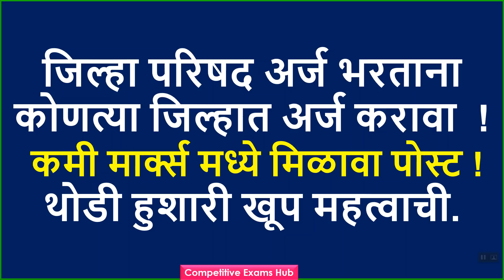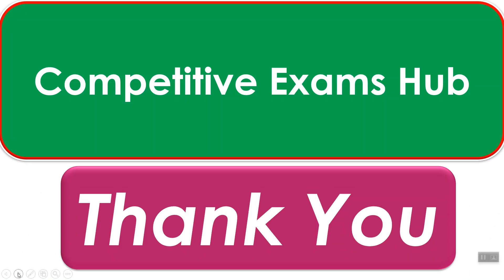जिल्हा परिषद अर्ज भरताना कोणत्या जिल्हात अर्ज करावा ! कमी मार्क्स मध्ये मिळावा पोस्ट !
जिल्हा परिषद अर्ज भरताना
कोणत्या जिल्हात अर्ज करावा  !
 कमी मार्क्स मध्ये मिळावा पोस्ट !
थोडी हुशारी खूप महत्वाची.